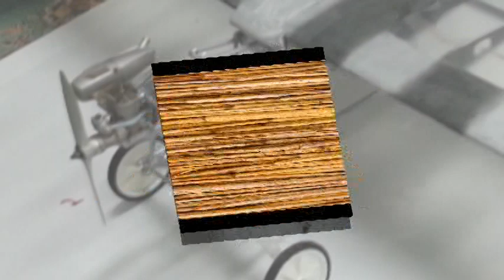bamboo RC Airplane